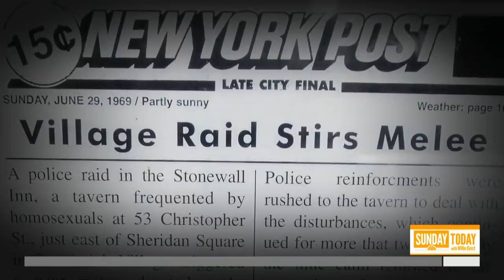Stonewall Inn: 50 Years After Riots, Hope And Spirit Lives On | Sunday TODAY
In this week’s Sunday Closer, NBC’s Joe Fryer looks back at the history of The Stonewall Inn gay bar 50 years after riots sparked a turning point for pride in the United States.